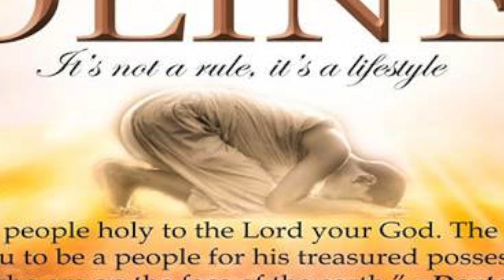Apostolic Preaching - Let This Mind Be In You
Pastor Andrew S. Henry
290 Decarie
Saint-Laurent, QC, H4N 2M2
Thursday, December 31, 2015
Evangelist Garfield Colquhoun
From Holiness Born Again Church, Montego Bay, Jamaica